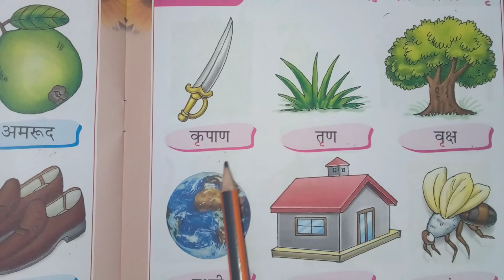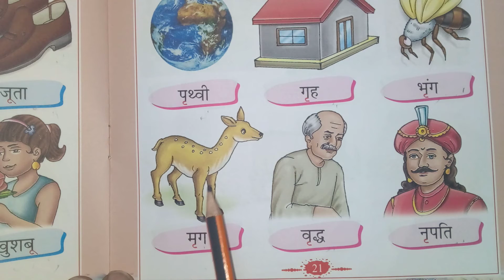Hindi Grade 1 Lesson 9 ऋ की मात्रा